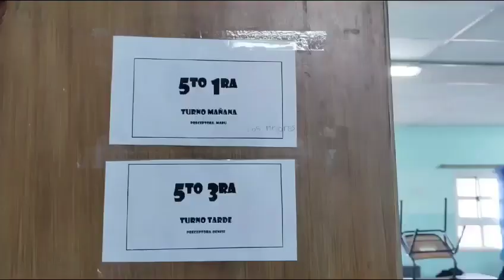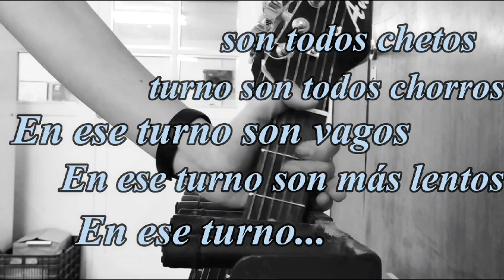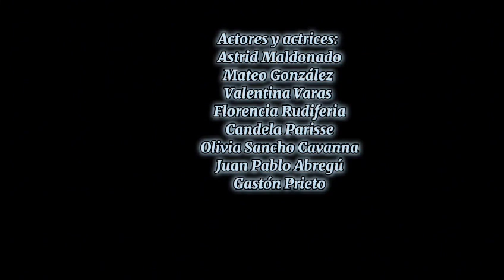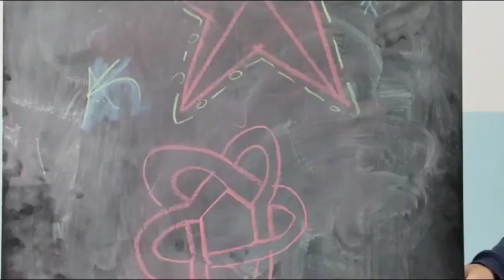are2023 “Somos”, de la ESRN Nº123 de Bariloche